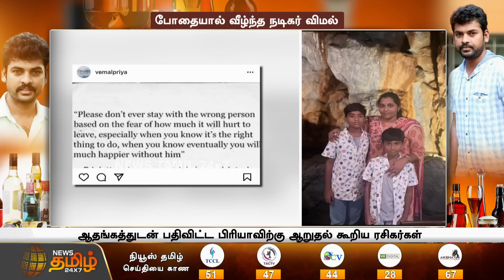போதையால் வீழ்ந்த நடிகர் விமல்!..குடும்பத்தை பிரிந்து வாழ்கிறாராம்! | Actor Vimal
போதையால் வீழ்ந்த நடிகர் விமல்!..குடும்பத்தை பிரிந்து வாழ்கிறாராம்!